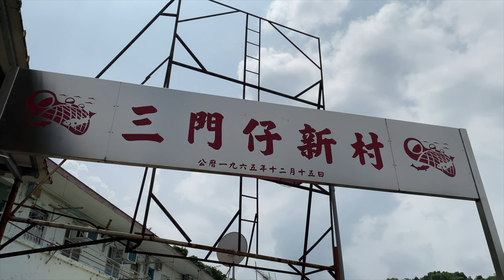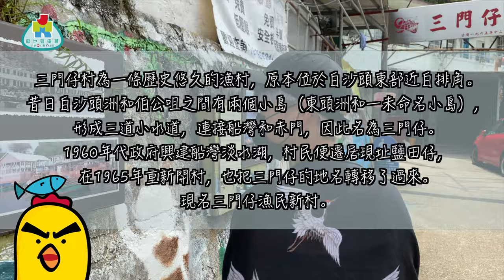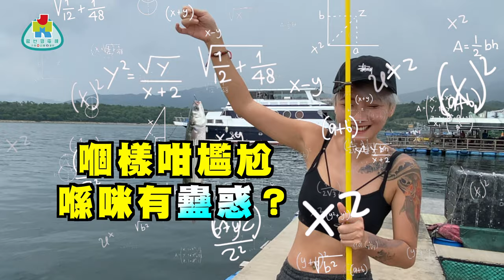【勁優遊】還記得那年的香港仍是漁村嗎？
三門仔，似遠還近，簡樸又直率，就好似我地嘅主持Vky飛虹一樣。今日就帶大家同陽光玩遊戲，見識下魚排「生態遊」，有得玩仲隨時有手信帶走呀！去片！